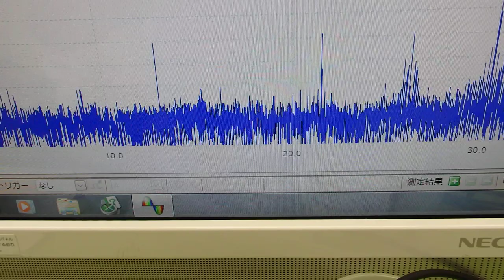超音波の測定・解析に基づいたシステム技術 ultrasonic-labo